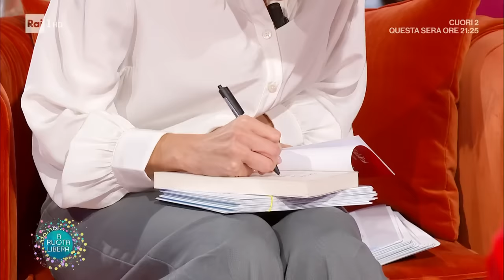Elisa Isoardi - Da noi... a ruota libera 29/10/2023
- Elisa Isoardi, conduttrice di molte trasmissioni, quest'anno, insieme a Monica Caradonna, alla guida di "Linea Verde Life", il programma itinerante in onda tutti i sabati su Rai1